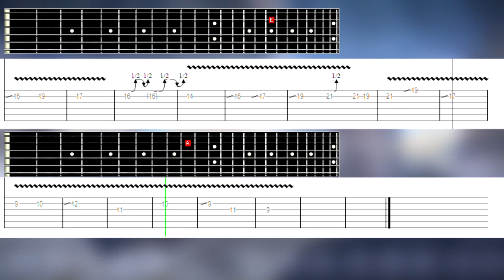[HTP] One Punch Man OST - JUSTICE RIDER V.Nae0000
How To Play  One Punch Man OST - Mumen Rider King Theme

[ ฿ ] Donate สนับสนุน Channel ได้ที่ธนาคารไทยพาณิชย์ SCB เลขบัญชี 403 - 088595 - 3  ชื่อบัญชี นิธิศ สังขพันธ์

Guitar Tuner : E
1st string = E
2nd string = B
3rd string = G
4th string = D
5th string = A
6th string = E